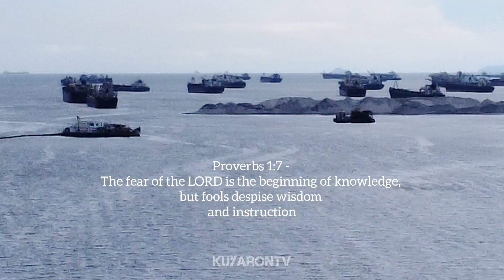RECLAMATION PAGKATAPOS IPAHINTO MANILA BAY RECLAMATION PROJECT 08-25-2023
Manila bay reclamation update 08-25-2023